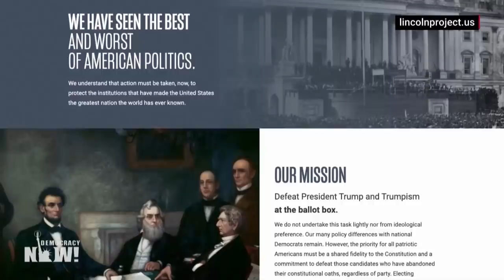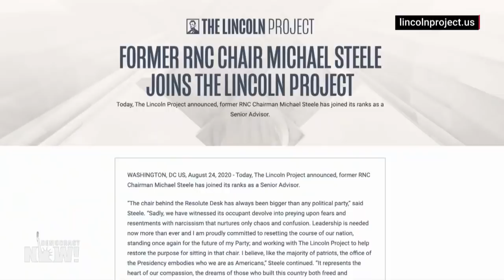Trump Is No Aberration: Veteran GOP Strategist Stuart Stevens Says Racism Is Party's "Original Sin"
As party loyalists gather for the Republican National Convention, a group of veteran Republican operatives who want to defeat President Trump have launched a $4 million advertising blitz targeting voters in swing states. The anti-Trump ads are funded by The Lincoln Project, a super PAC that can raise and spend an unlimited amount of money. We speak with longtime Republican political consultant Stuart Stevens, a senior adviser to The Lincoln Project who worked as a strategist on five Republican presidential campaigns, about Trump's takeover of the party and efforts by so-called "Never Trump" Republicans to prevent his reelection, and why he says "race is the original sin of the modern Republican Party."